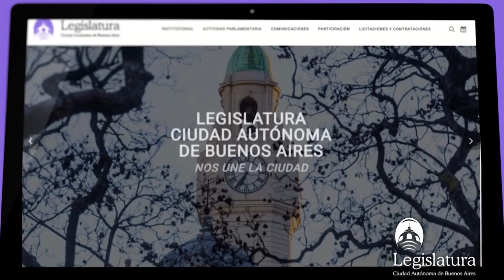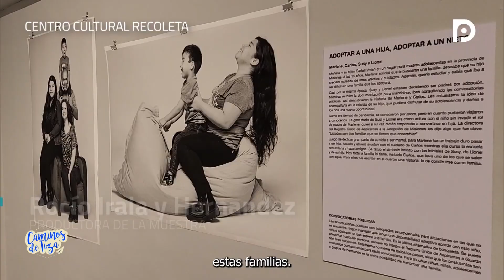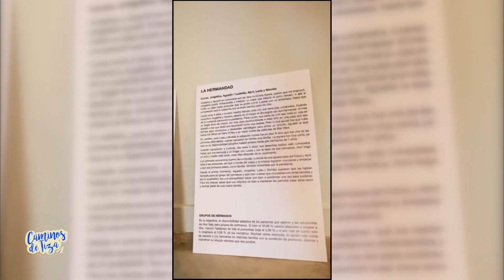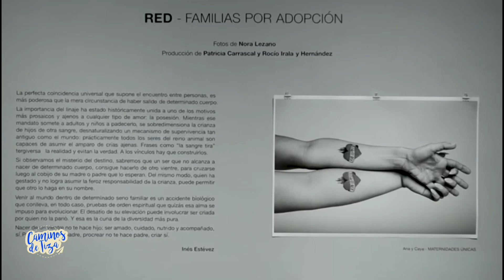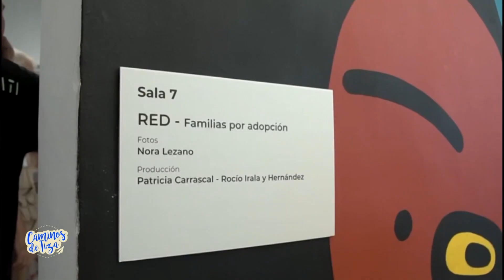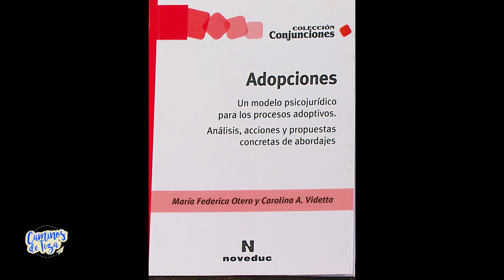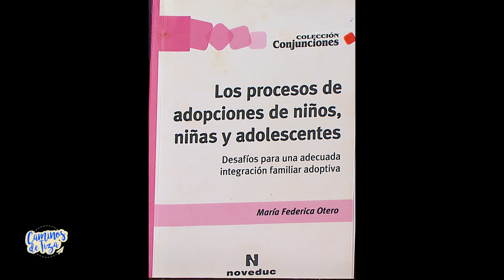El camino de las familias adoptantes - Caminos de Tiza (Temporada 23)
Junto a Graciela Quadraroli, Gilda Podestá y Rocío Irala Hernández, Mirta Goldberg conversa sobre las familias que adoptan niños o adolescentes como parte de la diversidad familiar y de cómo construyen los vínculos, cómo acompañan la escolaridad, sus dificultades y los logros.

Graciela Quadraroli es Presidenta de la Fundación “Juanito”, asistente social y diplomada interdisciplinaria en procesos de adopción. Gilda Podestá es Co- Directora General de la Fundación “Juanito”, magíster en Vínculos, Familia y Diversidad Sociocultural. Rocío Irala Hernández es Gestora cultural y productora de la Muestra Fotográfica Red de Familias por la Adopción.

Caminos de Tiza presenta problemáticas particulares de las escuelas y comunidades de todo el país para contribuir a la capacitación en el ámbito educativo a docentes de todos los niveles, estudiantes de carreras pedagógicas y familias.

Conducción: Mirta Goldberg